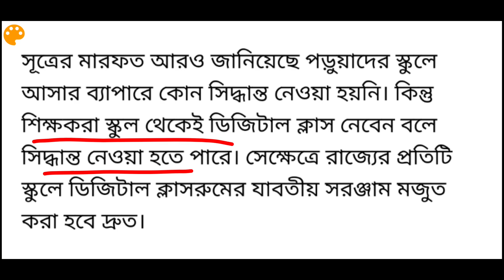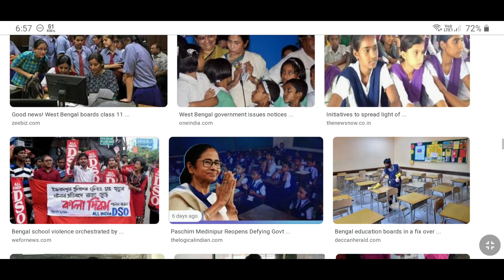school college opening date after lockdown west bengal | school college opening date in west bengal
about this video : we are talking in this video about school college opening date after lockdown west bengal also discuss school college opening date after lockdown

topic covered :
1) school college opening date after lockdown west bengal
2) school college opening date in west bengal
3) school college opening date after after lockdown
4) school college opening in west bengal
5) school college opening latest news
6) west bengal latest news today
7) current news today live west bengal
8) west bengal current news video
9) west bengal current news bengali
10) west bengal news today live bangla
11) west bengal news
12) school college opening in india

@Amader Lalgola